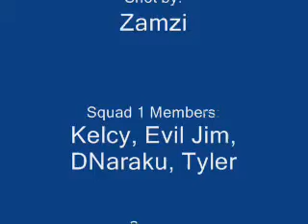Team Niju Shotai, Squad 1 Introduction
This is a video I took of my fellow team members.  We are a Naruto CCG team, but we are slowly picking up more card games.  Our core group is based in Mobile, Alabama.  Video was taken by me (Zamzi), and the team members in the video are Tyler, DNaraku, Evil Jim, and Kelcy.  For more information on our team go

Music is Concentrate (Xzibit) and Never Gonna Give You Up (Rick Astley), since these songs mean something to the team members!